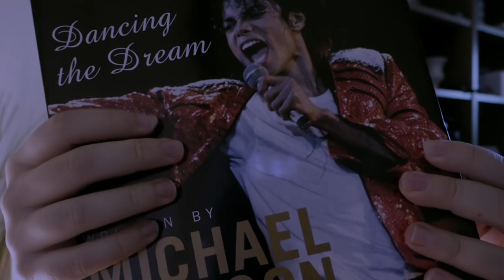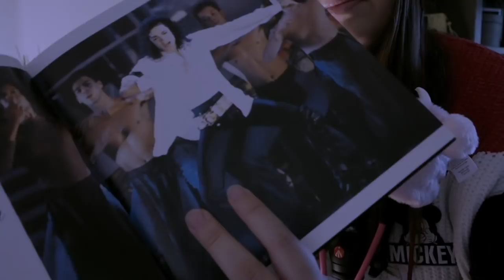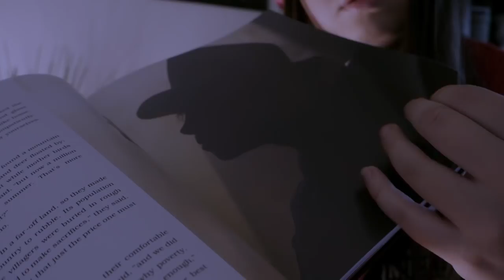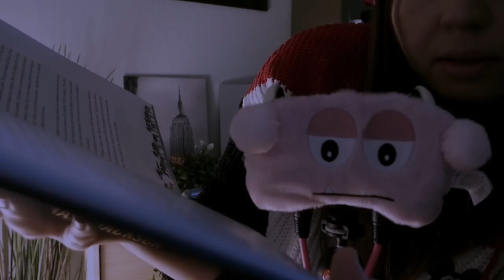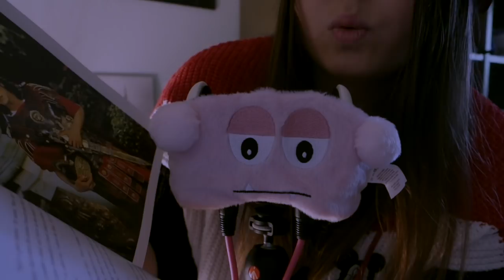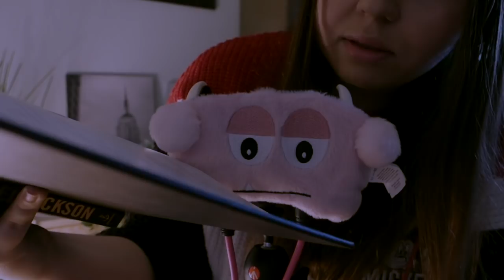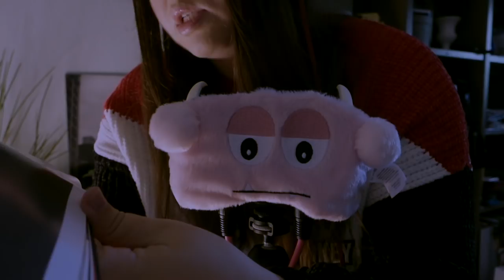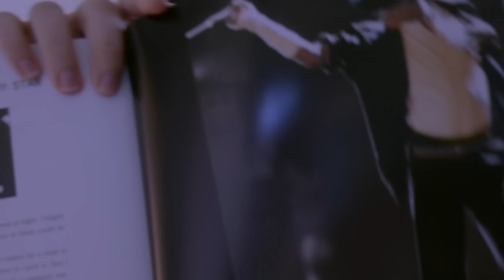ASMR Ear to Ear Whisper I Reading Book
Hello dears, enjoy the reading, whispering ear to ear, love you!
Reading starts at 05:47